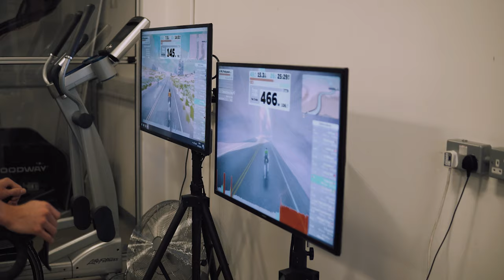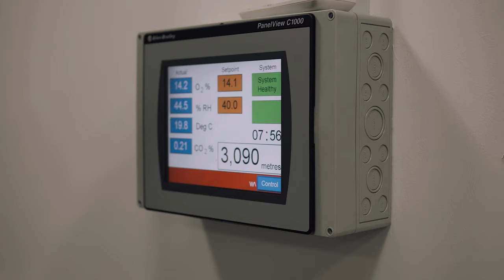Track Cycling - Loughborough University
Coverage of the Loughborough Cycling Academy as they built up to and competed at the 2019 BUCS Track Cycling Championships held at the National Cycling Centre, Manchester.

I definitely bit off more than I could chew with this one and it's been a bit of a slow burn project on my part, starting in August 2019 and finally finishing over a year later...

(Apologies to the riders that suddenly had a camera put in their faces, hopefully this makes up for it)